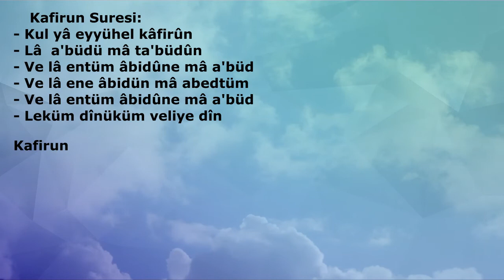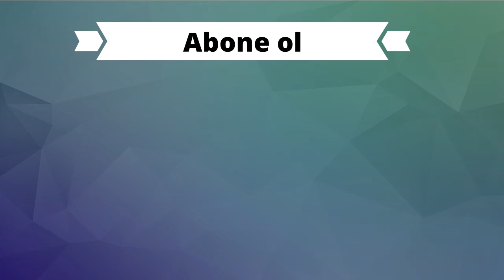KAFİRUN SURESİ (Kısa Sureler)